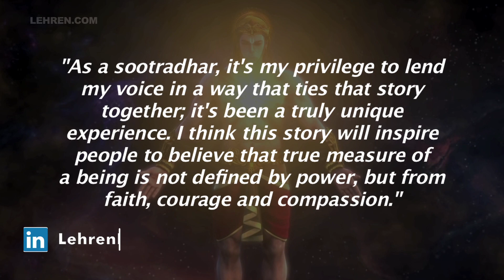Sharad Kelkar Turns Narrator For The Upcoming Animated Series, The Legend Of Hanuman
Sharad Kelkar has taken up the role of a narrator for the upcoming animated series, The Legend Of Hanuman.